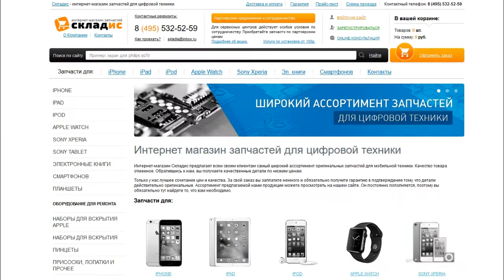Замена слухового динамика на iPhone 6S, инструкция как своими руками заменить динамик на айфоне 6S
Мы на видео уроке покажем как своими руками заменить слуховой динамик на iPhone 6S. После просмотра данного видео вы сможете с легкостью заменить динамик на айфоне 6S. Для замены вам понадобится: слуховой динамик, 2 отвертки, медиатор и желательно пинцет, все необходимое вы можете приобрести у нас на сайте Но если вы не хотите самостоятельно устанавливать разговорный динамик вы можете обратится к нам в сервисный центр где мы вам установим его